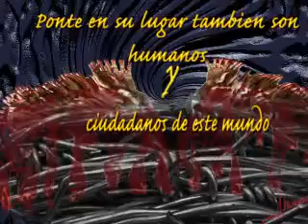6º Video del 11º Albun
Videos del Ciudadano del Mundo-40.